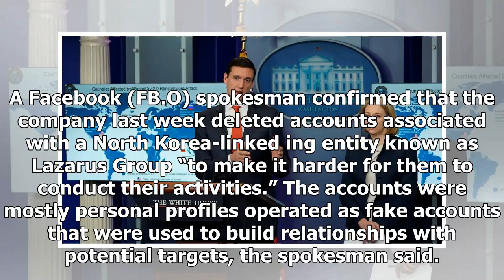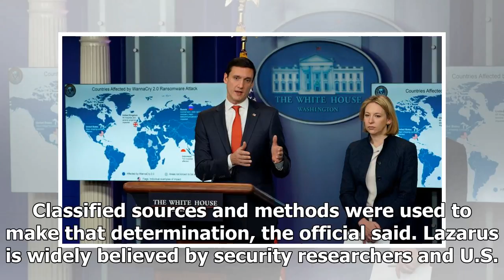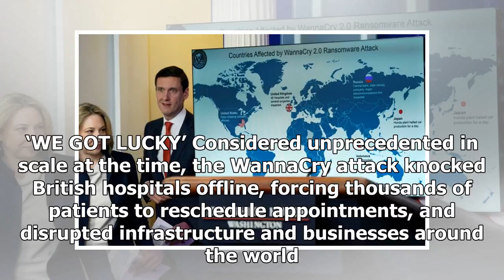TODAY NEWS - U.s. says Facebook, Microsoft disabled the network threat North Korea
Hot News - TODAY NEWS - U.s. says Facebook, Microsoft disabled the network threat North Korea

WASHINGTON (Reuters) - Facebook Inc and Microsoft Corp disabled a number of North Korean cyber threats last week, a White House official said on Tuesday, as the United States publicly blamed Pyongyang for a May cyber attack that crippled hospitals, banks and other companies. “Facebook took down accounts that stopped the operational execution of ongoing cyber attacks and Microsoft acted to patch existing attacks, not just the WannaCry attack initially,” White House homeland security adviser Tom B...